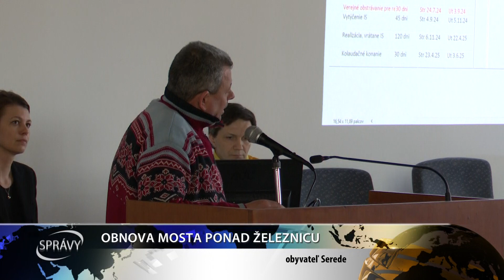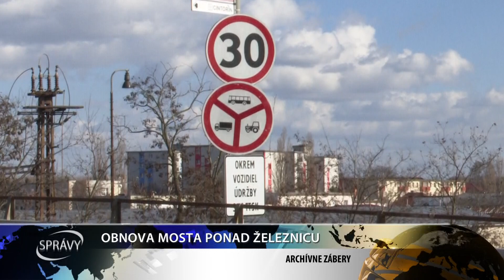OBNOVA MOSTA PONAD ŽELEZNICU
Spustenie stavebných prác na obnove mosta ponad železnicu v Seredi investor odhaduje na začiatok roka 2024. Primátor hľadá možnosti tlmenia negatívnych dopadov na obyvateľov.